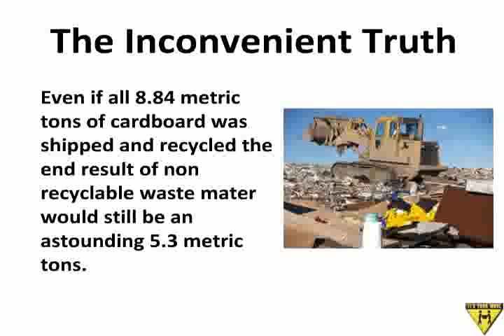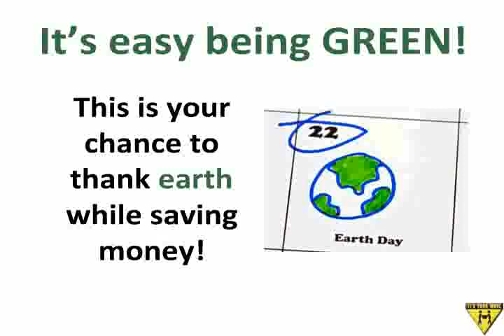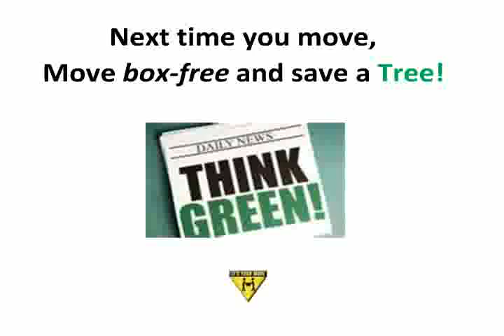It's Your Move turns 3 on Earth day - Say No To Boxes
The fact that our birthday is on Earth day is no coincidence. On April 22nd, 2010 It's Your Move turns 3 and to celebrate It's Your Move is offering $10 off any Boxless Moving Packages delivered in the month of April.

We also offer Full Service Moving both residential & office moving. Rental of Moving Supplies, Moving, Packing Service, Move in and out cleaning services and storage we do it all. Move with us and Save $50. Visit us at SayNoToBoxes.com